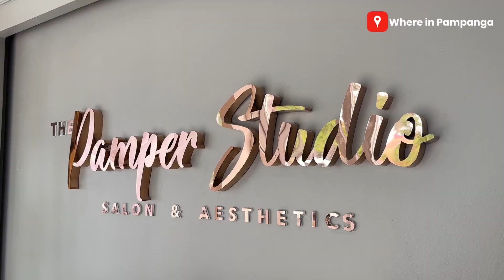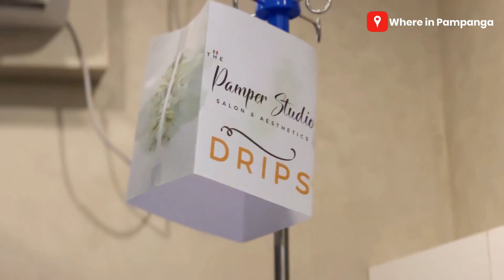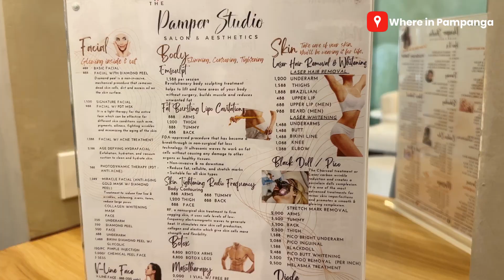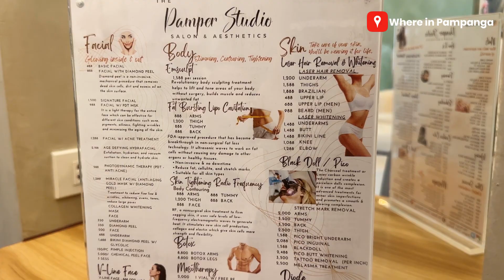The Pamper Studio Pampanga - Balibago Angeles City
Welcome to The Pamper Studio Pampanga - your one-stop shop for Aesthetics, Salon, Barber, Drip, Facial, Body Treatments, and more!

Open for Reservations!

VISIT NOW!

Location: 1362 First St., Balibago, Angeles City (besides Jocson College)

Waze/Google Map: The Pamper Studio Angeles